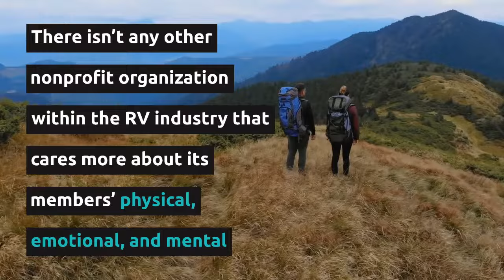FMCA RV Club